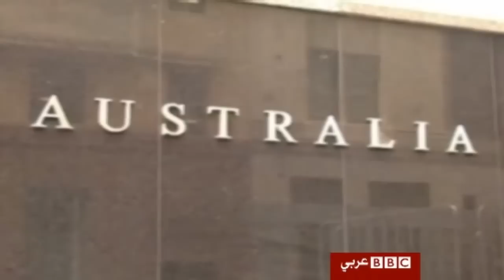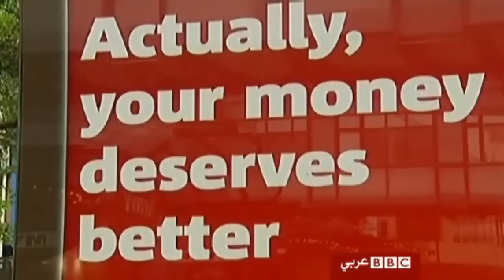استراليا ترفع سعر الفائدة مع نمو الاقتصاد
رفعت استراليا سعر الفائدة الرئيسي من 3 الى 3.25 في المئة، لتصبح اول دولة من دول مجموعة العشرين ترفع سعر الفائدة مع تعافي الاقتصاد العالمي.